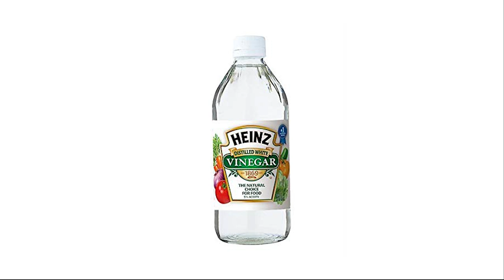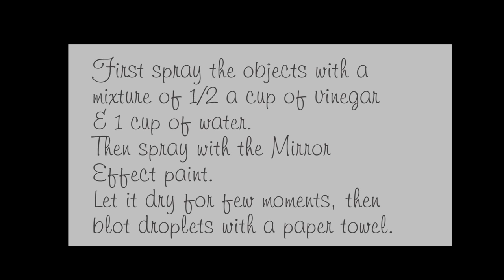Skull Hand Candlesticks DIY / Halloween DIY / Dollar Tree DIY /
All Hallows'-Ween Week is here:  Skull Hand Candlestick DIY #2